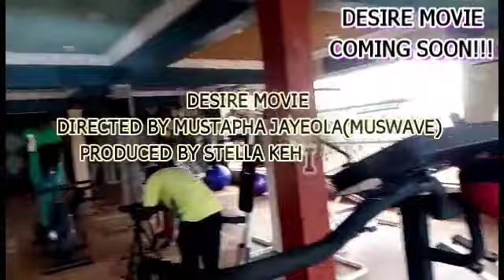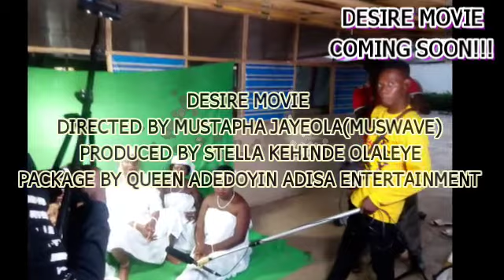AYE OLE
Oluwatimileyin(Baba Alament)